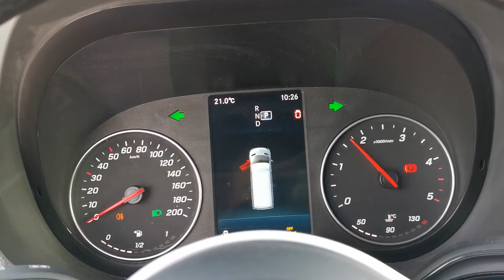Kleyn Vans - MERCEDES-BENZ SPRINTER 2018 159,250 km